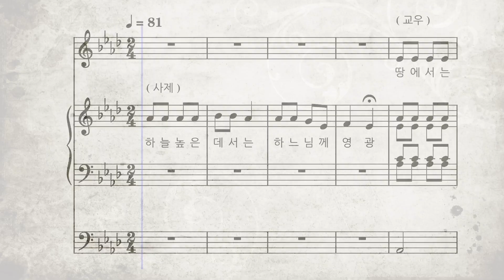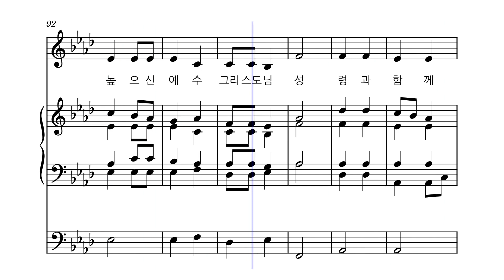미사곡 ㅣ대영광송 [알토] ㅣ미사곡 다섯 ㅣ가톨릭 성가 326번 ㅣ멜로디+오르간 ㅣ파트연습